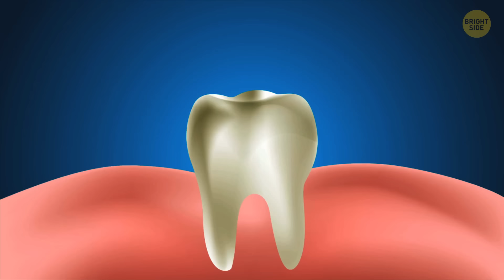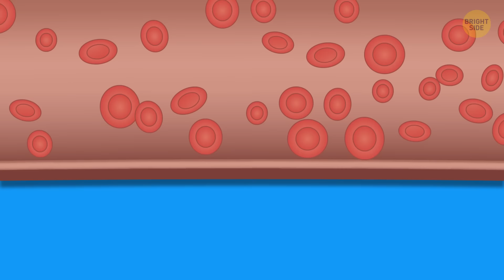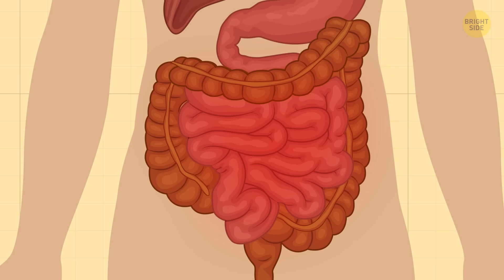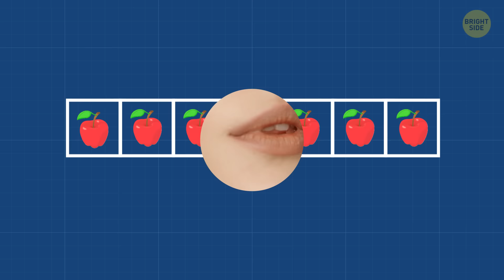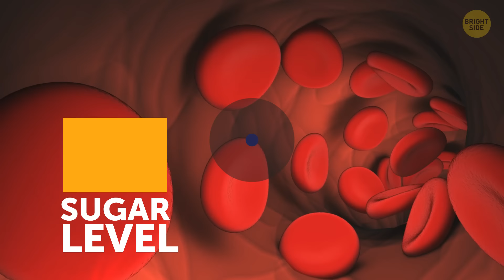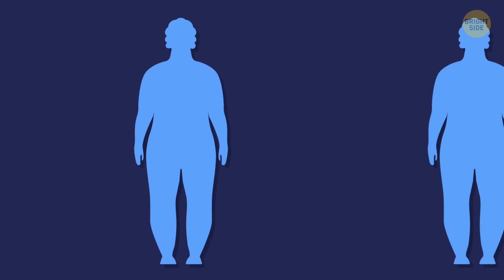Eat One Apple a Day, See What Happens to Your Body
Apples are known worldwide as a relatively cheap and readily available, delicious fruit. There’s hardly any person on the planet who’s never tasted it fresh or in the form of juice. And apple pies are a pretty common desert, usually even gracing both formal and informal celebrations with their presence, right? But does an apple a day really keep the doctor away?

This saying has been around for years and years, but does everybody benefit from eating apples? And are there any conditions under which it’s better to stay away from this fruit completely? To finally answer your questions, here are 10 facts about eating apples that everyone should be aware of to stay their healthiest.

TIMESTAMPS:
A whole pharmacy in one single fruit 🍏 0:44
Eat apples to strengthen your brain 1:38
Heart & Blood & Vessels 2:07
Stomach health with an apple a day 🍎 3:05
Eating apples equals losing weight 5:55
Better digesting 4:40
Apples help improve complexion 5:22
... and strengthen the immune system 💪 6:00
But you should know the limits 6:24
Apple – Culinary Miracle 7:04
Few more interesting things about apples ❗️ 7:40

SUMMARY:
- Along with the feeling of fullness for your stomach, you get about 4 grams of Vitamin C, and a huge daily intake of useful microelements, like Manganese, Potassium and Copper, along with vitamins A, E, B1, B2 and B6. It’s also one of the most easily digestible sources of iron.
- Many studies have shown that eating apples regularly improves brain activity. These fruits contain a special antioxidant, which prevents cell destruction and inflammation.
- Scientists have already proved that eating apples daily reduces the risk of strokes and thrombosis, as it normalizes cholesterol levels in the blood.
- It’s said that apples can help in curing gastritis, especially the green varieties. To do this, you need to thoroughly wash the apples, then peel and grate them.
- The fiber contained in green apples takes a long time to be absorbed, making you feel fuller, longer.
- Due to the fiber and pectin contained in apples, these fruits can help fight virtually any digestion problem.
- Due to the pectin that’s in each apple, consuming these fruits on a daily basis will help improve complexion, and prolong youthfulness and freshness of the skin.
- Due to the antioxidant quercetin, which is found mainly in red apples, these fruits can strengthen the immune system, and help the body cope with stress.
- If you lead an active lifestyle, play sports or visit gym at least 2 times a week, then it’ll be beneficial for you. But if you have a sedentary job and an inactive life, apples can do harm by causing spikes in blood sugar.
- It’s better to eat an apple about 20 minutes before the main meal. That’ll help to take the edge off your hunger and, hence, you’ll consume fewer calories while eating.